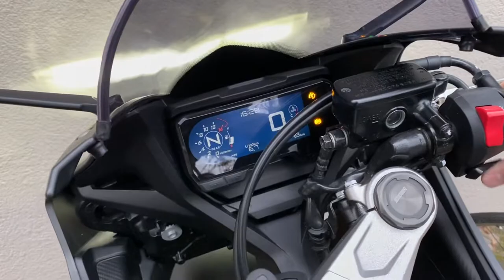Нада катнуть | Honda CBR 650R